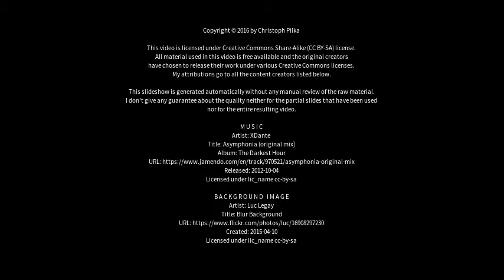Best places to visit